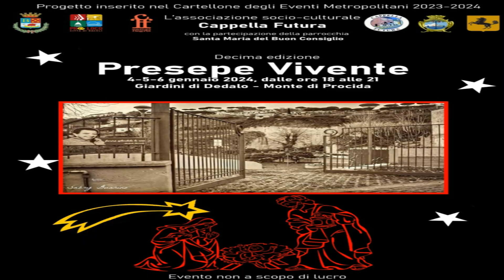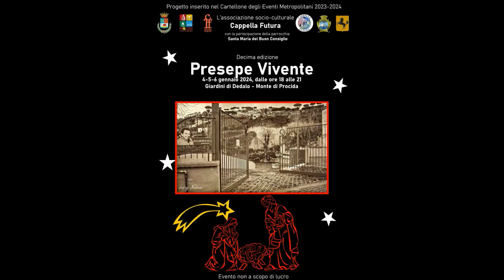29 Dicembre 2023